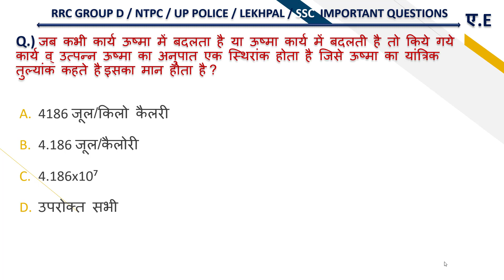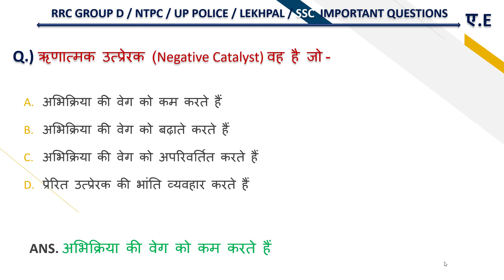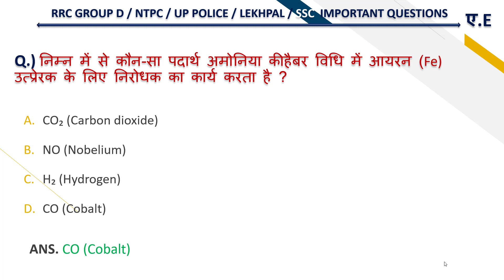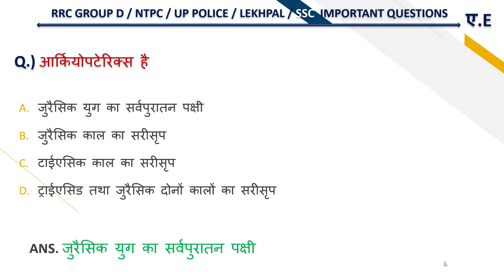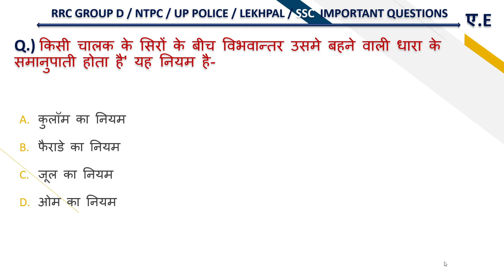RRB Group D Special Science Questions || Group d science questions nseit pattern || अब ये करके दिखाओ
science most important questions for rrb group d,

PDF यहाँ मिलेगी 👉👉👉👉➡️

queries solved:

रेलवे ग्रुप डी पेपर इन हिंदी
रेलवे साइंस क्वेश्चन ntpc pdf
सामान्य विज्ञान पेपर
रेलवे ग्रुप डी मॉडल पेपर 2020
रेलवे ग्रुप डी मॉडल पेपर 2019
रेलवे ग्रुप डी साइंस मॉक टेस्ट
रेलवे ग्रुप डी मॉडल पेपर 2021
रेलवे ग्रुप डी परीक्षा पेपर 2018

rrb group d science,rrb group d gs classes,ntpc cbt 2 science,ntpc cbt 2 gs classes,
ntpc cbt 2 gs,group d science,group d science classes,group d science question,
group d science practice set,group d science exampur,group d gs,group d gs practice set,
group d gs class,group d gs mock test,rrb group d science classes,rrb group d science questions,
rrb group d gs,ntpc cbt 2 science classes,ntpc cbt 2 science practice set,ntpc cbt 2 science mcq,ntpc cbt 2,rrb